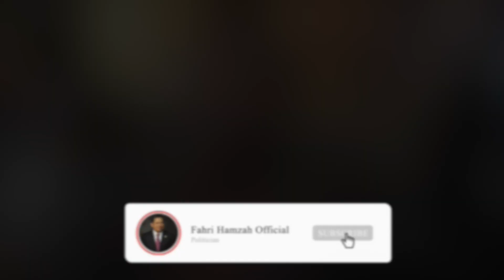IBUKOTA PINDAHAN, TENTARA TUGASNYA PERANG ~ FAHRI HAMZAH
Wakil Ketua DPR RI Fahri Hamzah menjawab pertanyaan wartawan tentang rencana pemindahan ibukota, pembentukan Komando Operasi Khusus TNI oleh Panglima dan beberapa hal aktual lainnya.

Liputan media, wawancara langsung, dokumentasi dan doorstop dengan Fahri Hamzah, SE, Wakil Ketua DPR RI Bidang Korkesra.

Sebagian besar video adalah hasil wawancara langsung dengan Fahri Hamzah di Gedung DPR RI, Senayan, Jakarta baik di ruang publik, ruang kerja dan media center.

Gabung di Facebook Fanpage "FahriHamzahPage" - Twitter/ Instagram @fahrihamzah dan News Channel di Telegram : FHnews